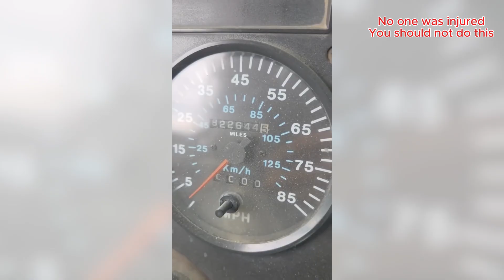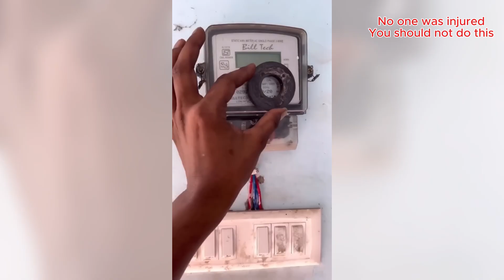Smart Workers vs Hilarious Fails - Expert-Recommended Tricks #111